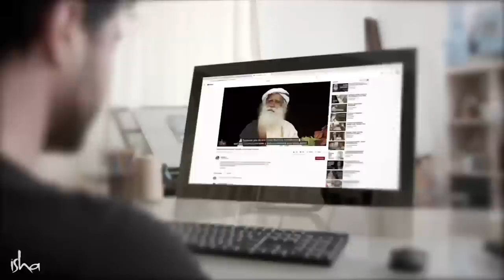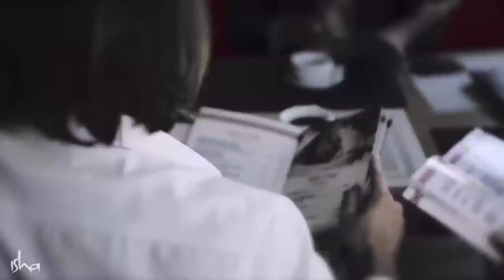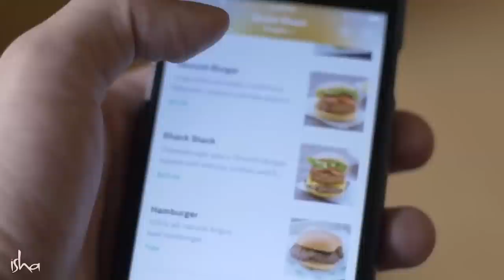¿Es suficiente ver todos los videos de Sadhguru en YouTube? | Sadhguru Español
Sadhguru responde una pregunta sobre si alguien que ha visto todos sus videos en YouTube necesita realmente hacer Ingeniería Interior. Mira la respuesta de Sadhguru para descubrir la verdadera esencia de Ingeniería Interior y cómo es muy diferente a ver cualquier video.